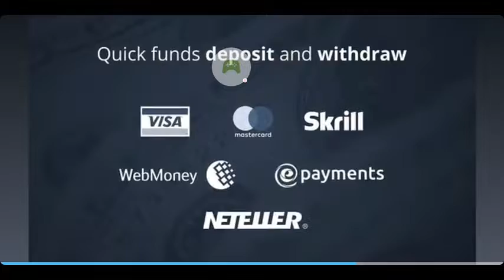Zombie safari gameplay part 1